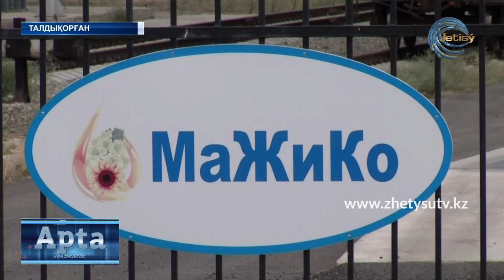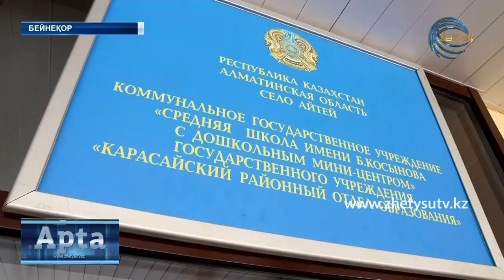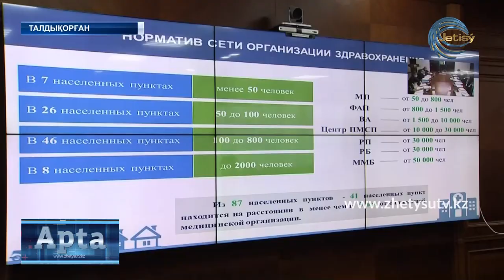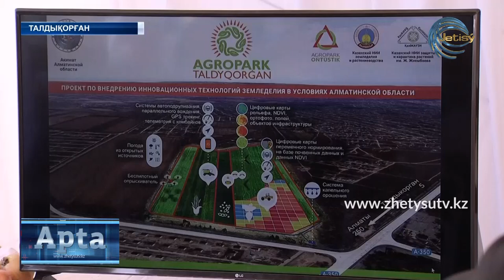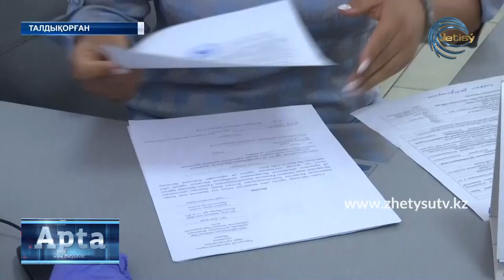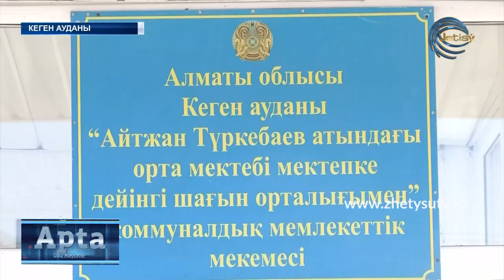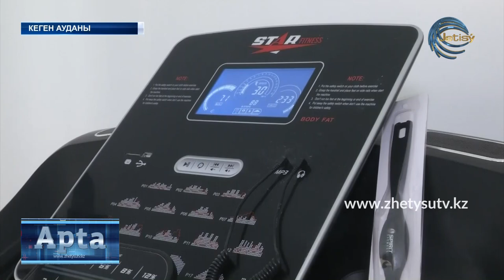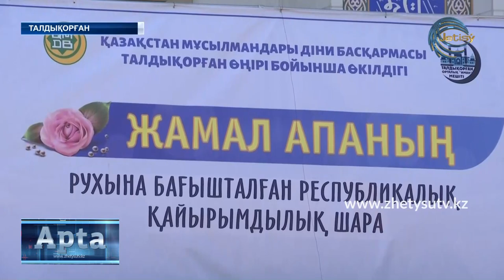АПТА \ КАЗ (13.09.20)